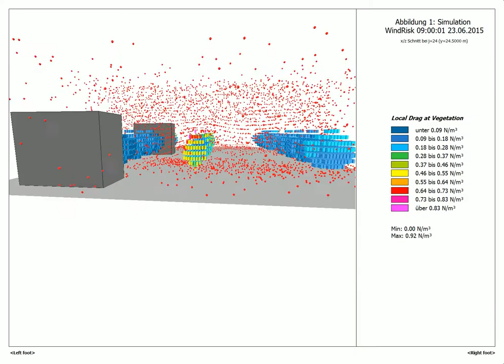Drag forces on urban trees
This video illustrates the different wind-induced drag forces establishing at urban trees in the interaction with buildings and other trees.